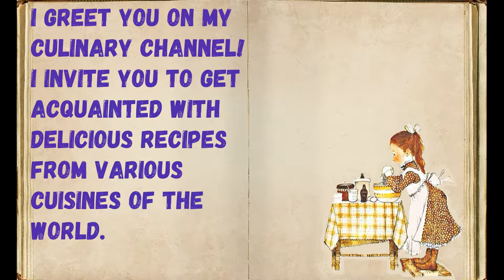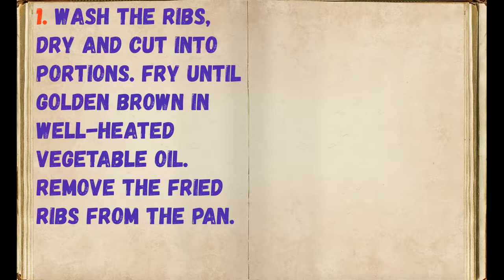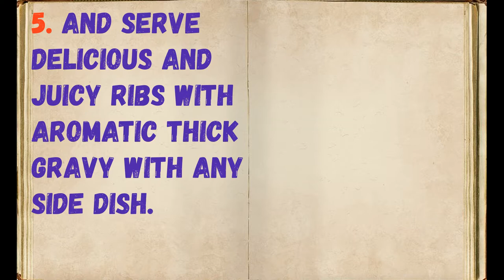Pork Ribs in a Frying Pan / Book of recipes / Bon Appetit